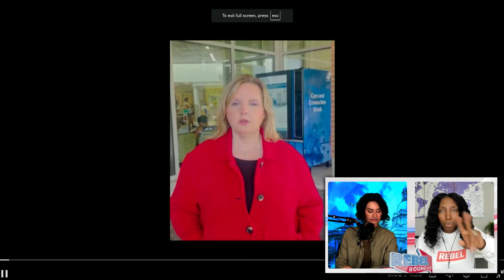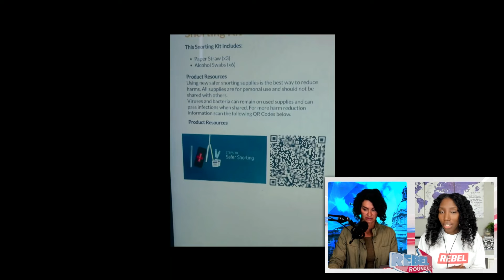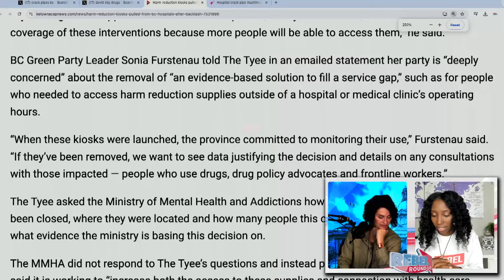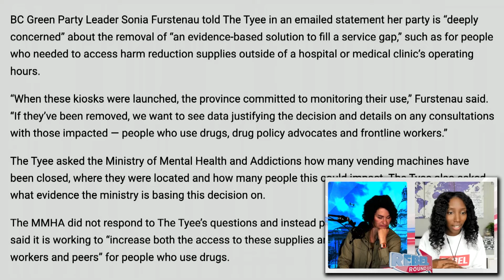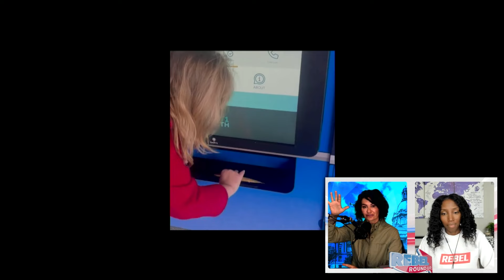Free crack pipe vending machines getting pulled from BC hospitals after backlash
| On yesterday's live stream, Drea Humphrey and Sheila Gunn Reid discussed some of BC's failed 'harm reduction' strategies such as giving out supplies to do hard drugs alongside instructions on how to do them.